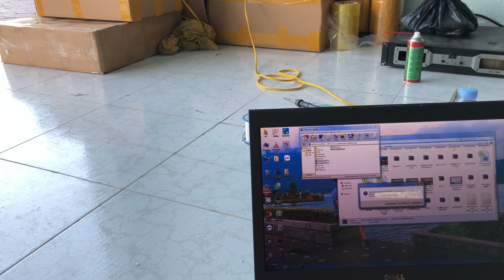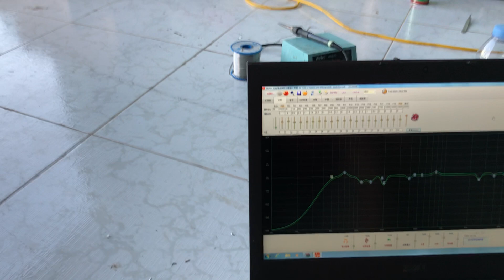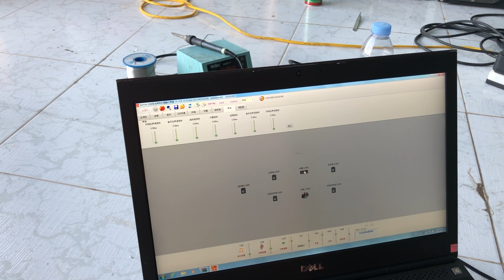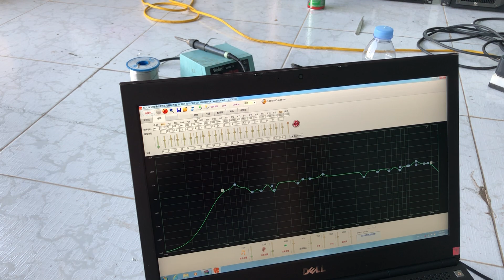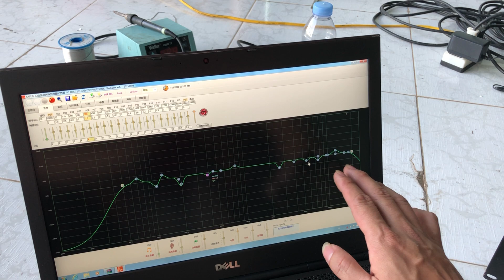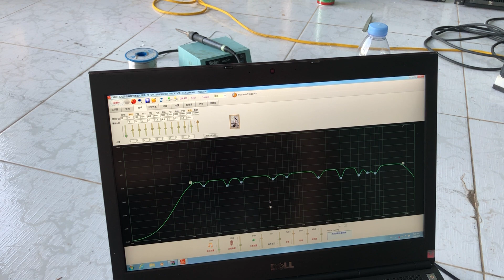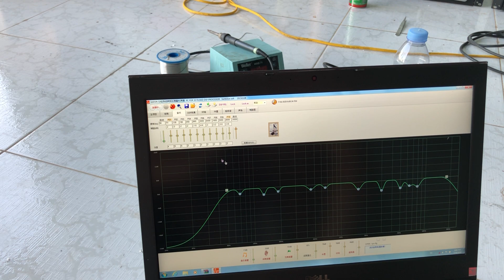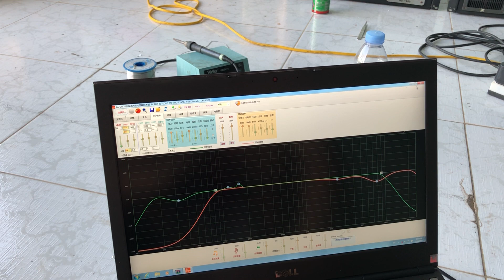Các bác đang hỏi phần mềm vang GM thì đây nhez các bác